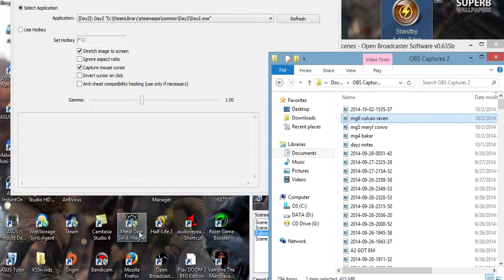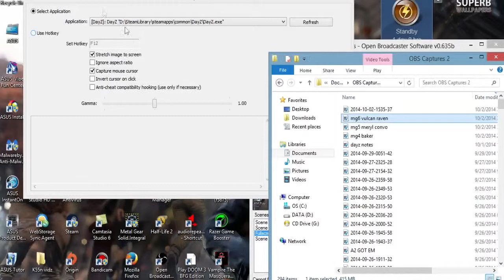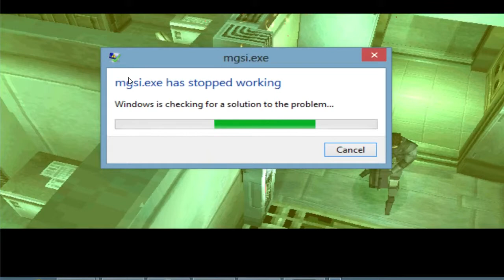Metal Gear Solid: Integral (PC) P.7 Nikita - Walkthrough/Let's Play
We obtain the Nikita Missile but et greeted with yet another game crash..ENJOY!